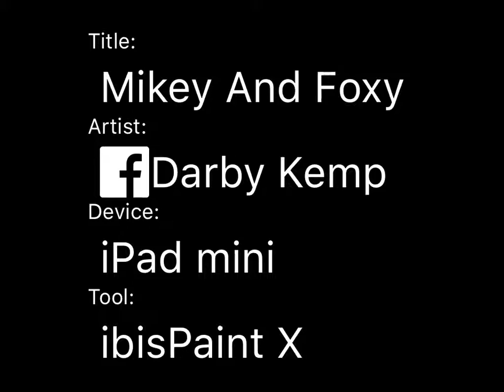Mikey And Foxy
pictures do not belong to me but everything else is mine